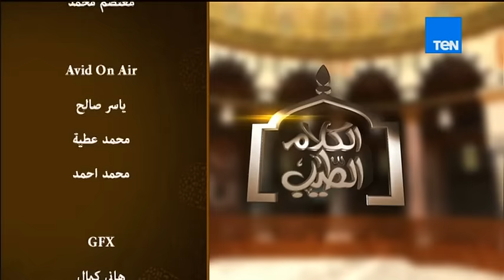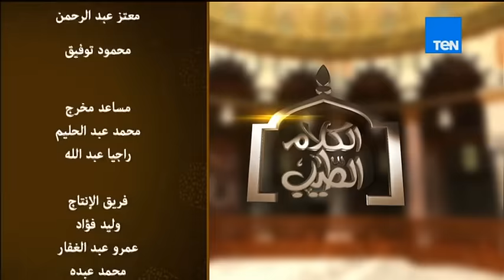الكلام الطيب | El Kalam El Tayeb - حلقة الإثنين 29-2-2016 - حلقة فمن تبع هداي فلا خوف عليهم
الكلام الطيب حلقة الإثنين 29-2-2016